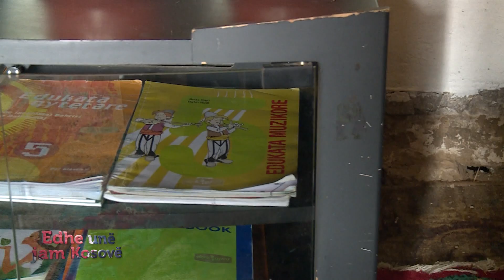Edhe une jam Kosove - Familja Baftiu 18.03.2019